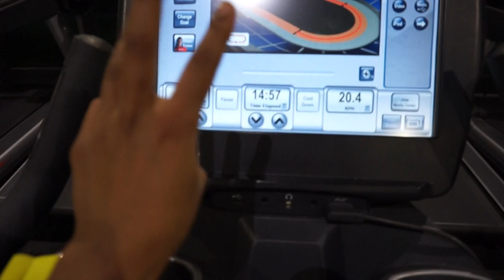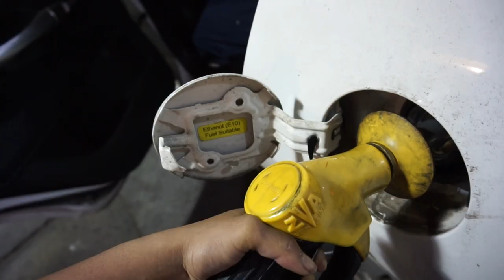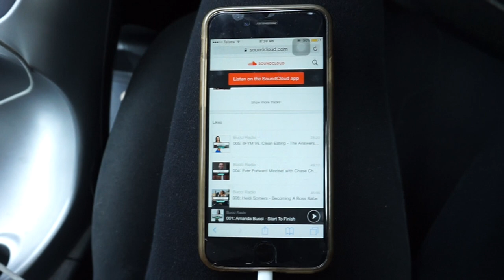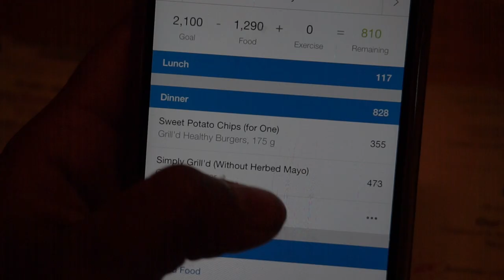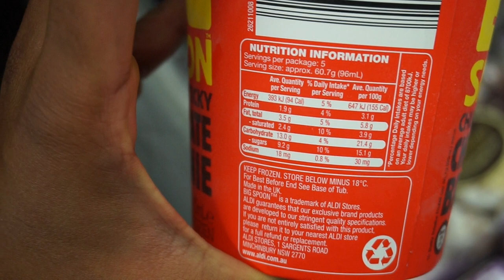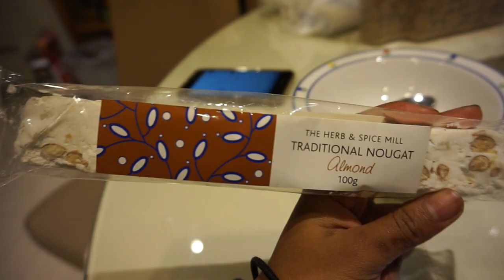booty, burgers & ice cream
Follow me through a typical leg workout and my refeed day shenanigans. Hope you enjoy my first vlog. ❤️❤️